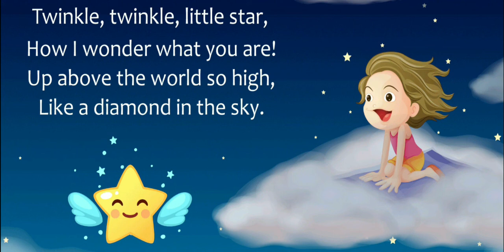Twinkle Twinkle Little Star - Nursery Rhymes with Kids